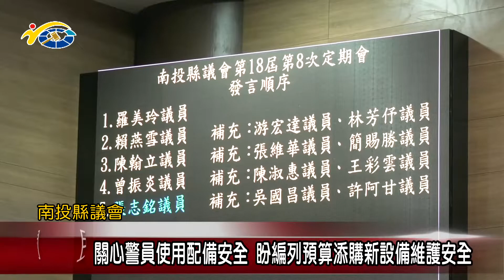20180926 民議新聞 關心警員使用配備安全 盼編列預算添購新設備維護安全(縣議員 羅美玲、林芳伃、簡賜勝、吳國昌)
縣議會今天召開第十八屆第八次定期會，縣議員羅美玲、林芳伃、簡賜勝及吳國昌等多位議員，分別針對警察局多項業務提出建議，包括公文處理流程延宕，以及新式手槍換發問題，希望警局改進，而對於基層員警在治安維護上的辛苦付出，也給予高度肯定及關懷。